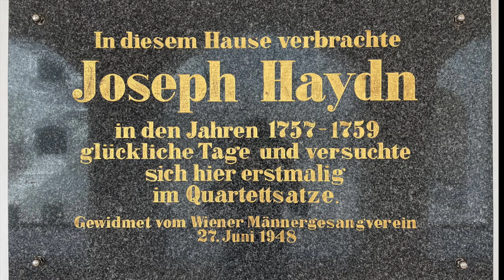Altenberg Trio plays Joseph Haydn at Schloss Weinzierl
Photos & Videoproduction: Lukas Beck
Cover Photo:Nancy Horowitz
Recording Venue: Schloss Weinzierl, Wieselburg-Land/Austria
Recording Dates:  14-16 May 2021
Engineer, Producer: Alexander Grün
Piano Technician: Michael Schimpelsberger

a production of paladino music PMR0132 — paladino.at